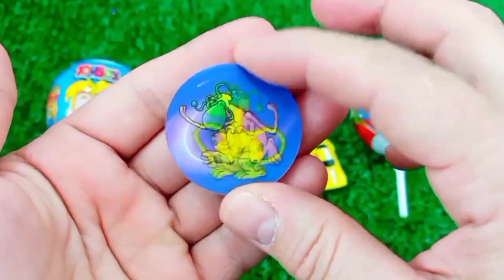Satisfying, Candy Unboxing video, Asmr Lollipops and Sweets ASMR Opening - Yummy Rainbow Lollipop